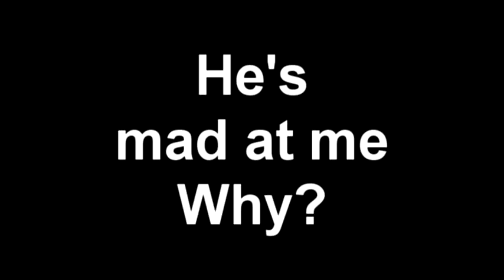Pissed Off Brother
My brother gets mad or jealous about my new car and decides to put some bullet holes into it. Another Video Co - Pilot tutorial and I hope you like it.

Another day without a camera means another day closer to having one... I hope... I know you would rather see my face and life than this stuff but thank you for your patience.